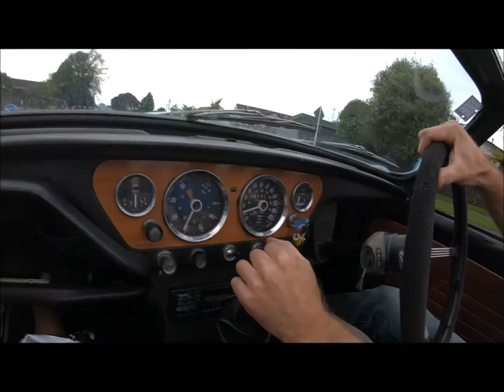Spitfire for sale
Triumph Spitfire 1968 Mark 3